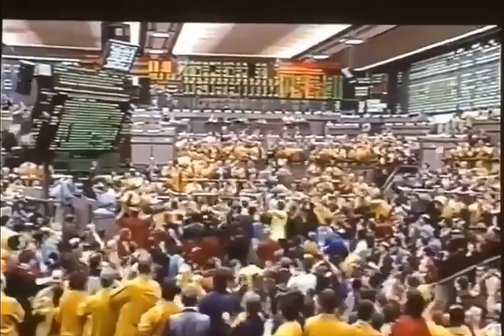Bobby Gault returns to trading floor with family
Commodity broker Bobby Gault returns to the trading floor of the Chicago Mercantile Exchange after his family survived a fatal plane crash in northern Michigan.